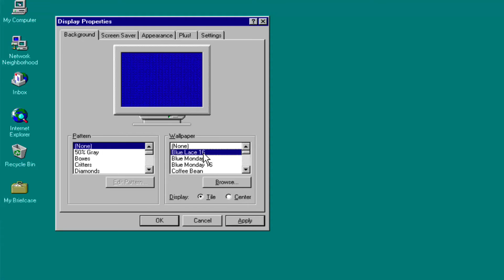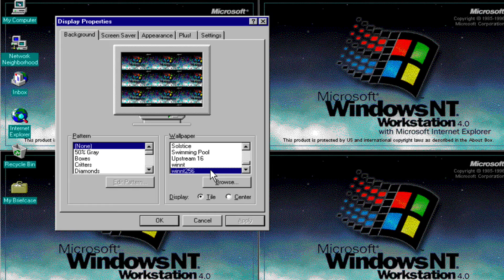Windows NT 4.0 Wallpapers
All the standard wallpapers / desktop backgrounds included with Windows NT 4.0 released in 1996.